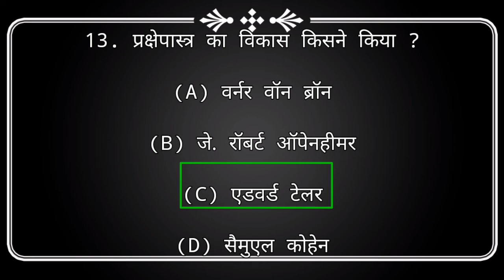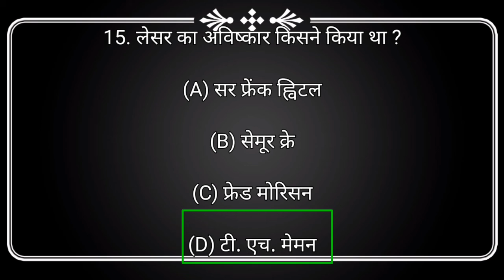General science top 15 for all competition|science quiz|science physics|science tricks|science hindi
TIPS.

is video me general science ke 30 bahut hi Important questions bataye Gaye hain jo competition aur basic knowledge ke liye bahut hi Important hain.
hamare video me ek question ke baat countdown lga hai apko question padhne ke baad 5 sec sochne ka acha time milega jisse ap sabhi student question ko ache se yaad rakh payege.
Hamare channel pr har ek subject as physics chemistry bio math resoning ke competitive level ke questions provide karayege so please ap hmse judne ke liye channel ko subscribe kar dijiye.

IMPORTANT FOR STUDENT.

IMPORTANT.
1. General science top 30 question in hindi.
2.science gk tricks.
3. science for kids.
4. Basic of science.
5. science for ssc exam.
6.science for railway exam.
7.science for banking.
8.General science physics.
9.science quiz.
10. science for all competitive exam